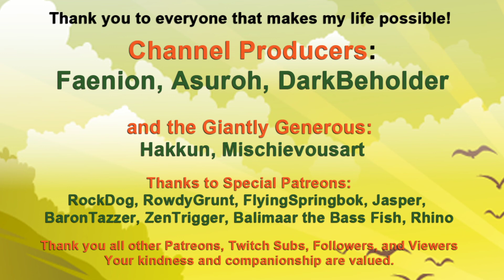Farm Together: Adobe House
Got one house done in the WIDE avenue. :D

Addicted to ESO, MInecraft, and CK3! Playing building games of all sorts, and whatever else strikes my fancy; look for  Cities: Skylines, Minecraft, Banished, Tropico, Sims, Ark, Foundation, and ESO Housing.